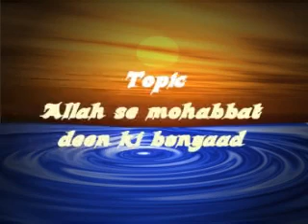Touseef ur rehman Alllah ki muhabat den ki bunyad